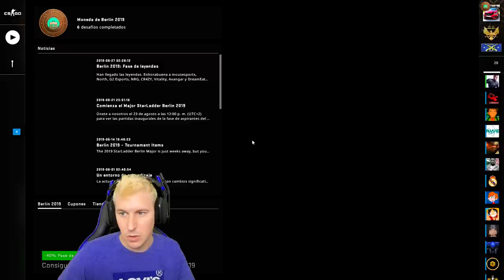HACKERS EN... LA PEOR SERIE DE LA HISTORIA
SKIN.CLUB (HASTA 25% DE BONUS)